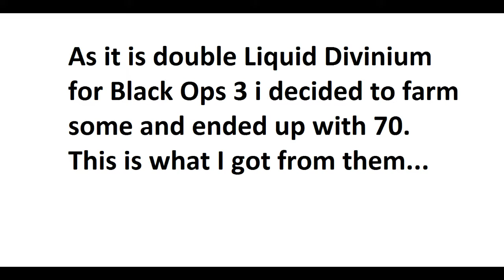70 Liquid Diviniums on Black ops 3 Zombies